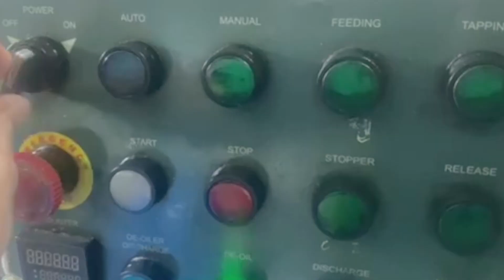Auto Linear Tapping Machine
Machine Tapping CM-M16 in South Korea